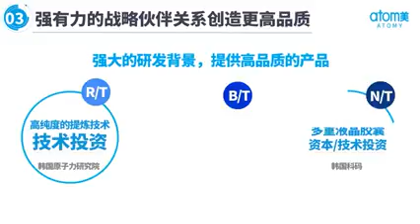谢谢中国会员分享艾多美